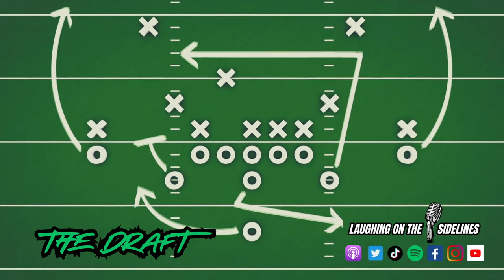Happy Memorial Day? & The Most Underrated Movies Of All Time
On this week's episode, JP actually did something, and Mike's niece comes into town. Scottie Scheffler may not have broken the law, and it was on video. Have you ever woke up next to an uglier version of who you went to bed with, and how slow does someone have to be going until you pass them? Which event would you automatically win the gold medal, and how do you know we are from the midwest? What are the most underrated movies of all time, and could you stomach Derek in a sumo wrestling outfit? Enjoy another hilarious episode, and keep on laughing!